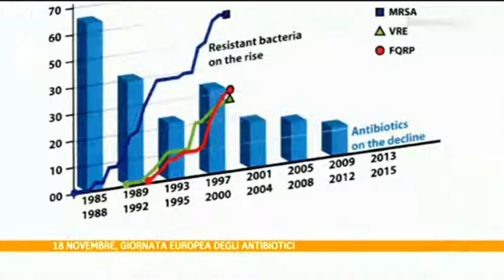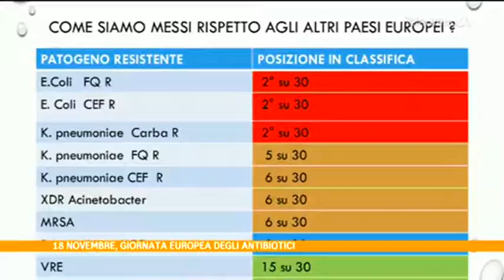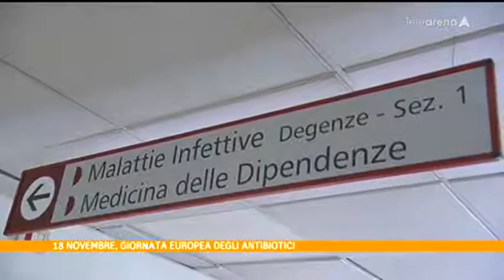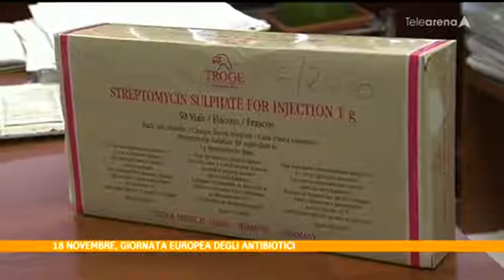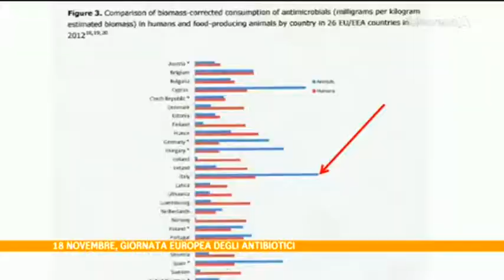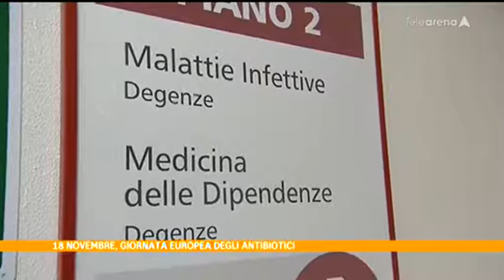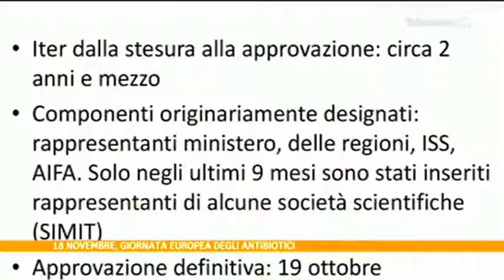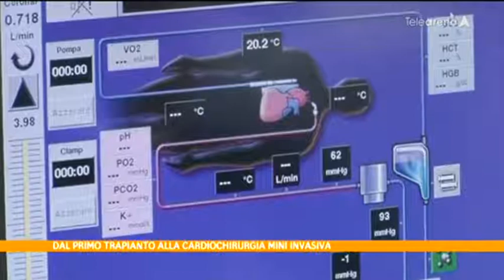Ospedale per amico 01 novembre 2017 AOUI Giornata dell'antibiotico e Trapianto di cuore